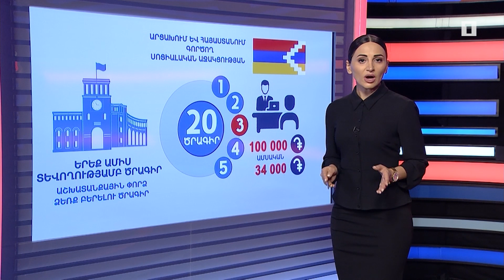Արցախի վերածննդի համար Հայաստանի կառավարության աջակցության ընդհանուր ծավալը